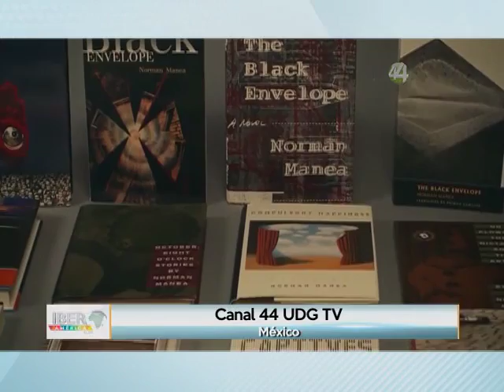06/09/16 NormanManea, Premio de Literatura en la FILGuadalajara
La  Feria Internacional del Libro, mejor conocida cómo la FIL, es una de los eventos literarios más importantes de Iberoamérica, y se realiza anualmente en la ciudad de Guadalajara, México; Este año, el escritor rumano Norman Manea ganó el Premio FIL de Literatura en Lenguas Romances 2016.
 Muchas gracias Canal 44 UDG TV, de México